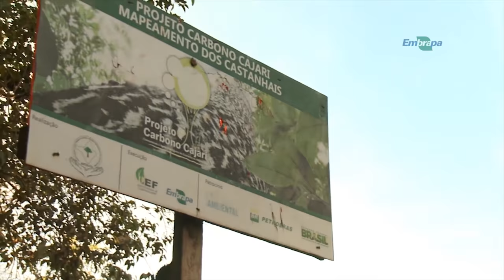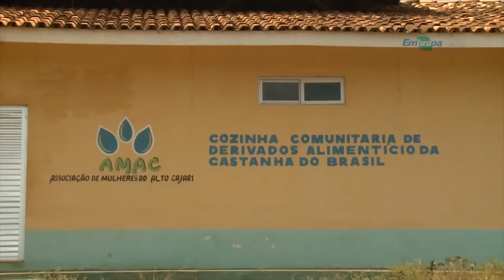Mapeamento de castanhais nativos preserva a espécie no Amapá 2 - Rio Grande Rural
Castanhais localizados em áreas de transição floresta-serrado possuem características que os diferenciam de cultivos em área de floresta.

Programa #930